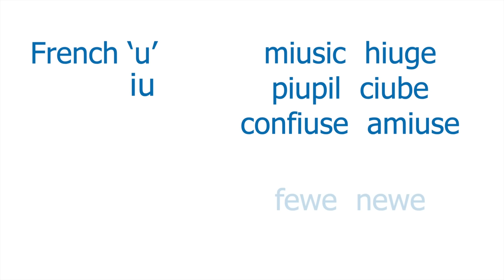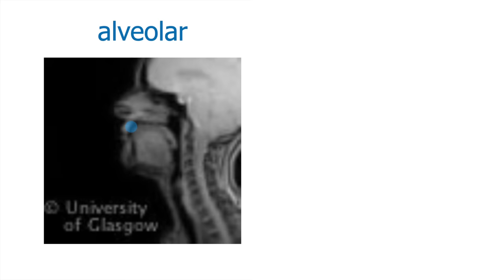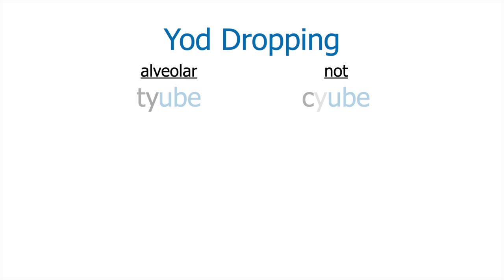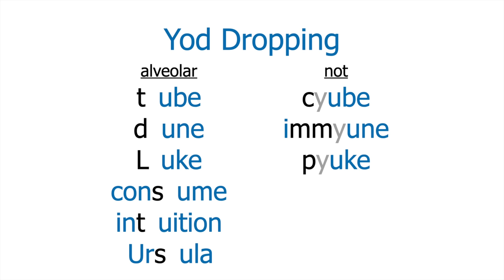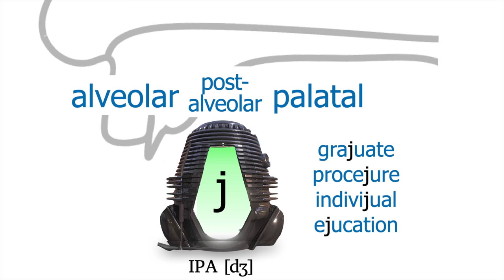Why some say CHUBE and some say TOOB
An explanation of 'Yod Coalescence' and 'Yod Dropping'!